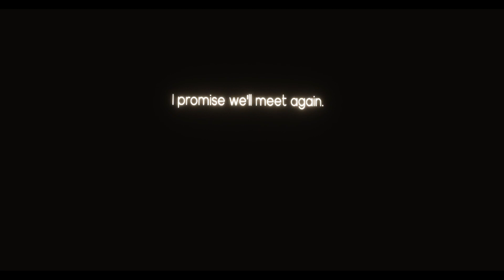[VRChat] World Showcase: VoN: The Value of Life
World by Vonast.

New video !

Dissidia 012: You can get most of the mods I use here, also feel free to check Krauss's channel for similar files